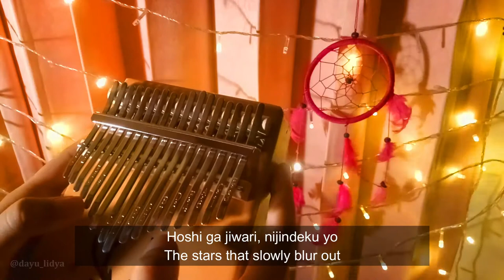Arashi (嵐) - Beautiful Days | Kalimba Cover | Short ver.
Hi everyone \^_^/

This is one of my favorite japanese song from Arashi.
It's been more than 10 years ago, and I'm still love their song till now ^_^

and tell me what you want to play & listen ^_^

Artist: Arashi
Track: Beautiful Days
Album: All the Best! 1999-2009
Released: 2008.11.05